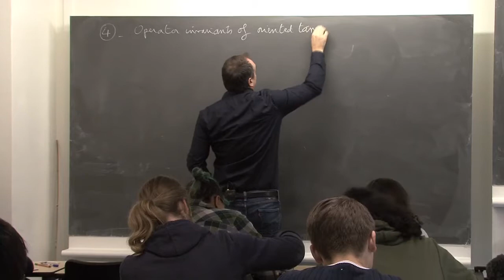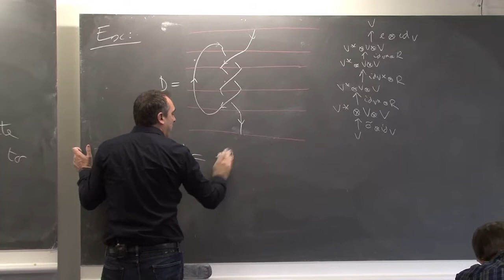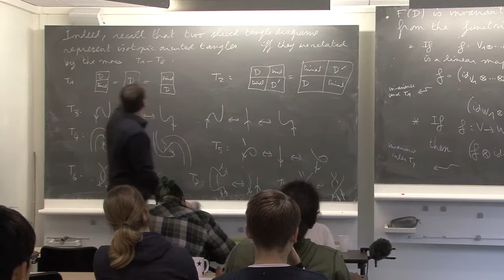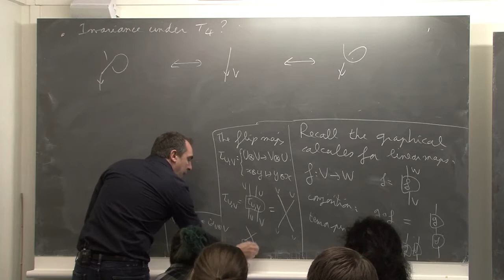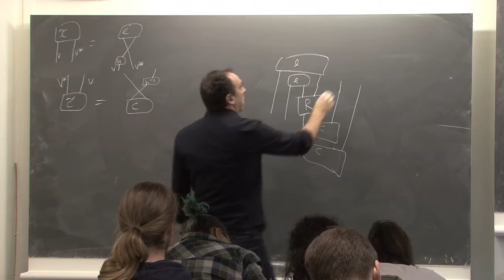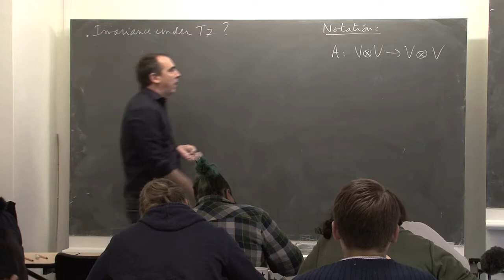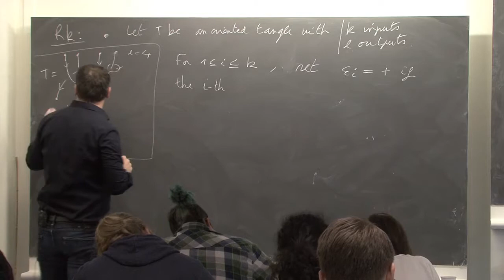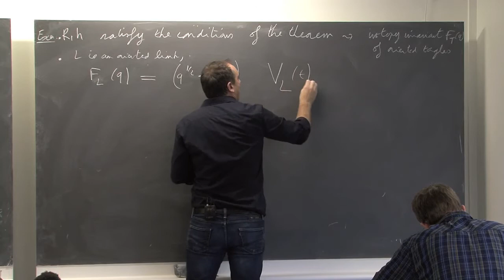NCCR SwissMAP - Introduction to quantum topology 1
Introduction to quantum topology  by Virelizier A./Kashaev R. (04 Nov 2016)